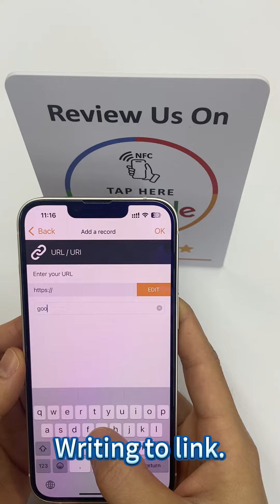how to writing link into google review display